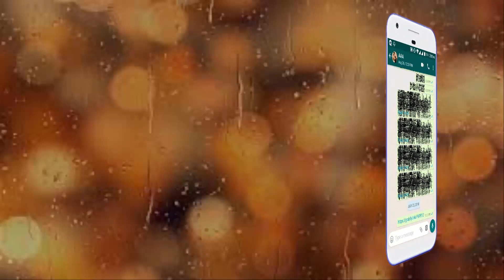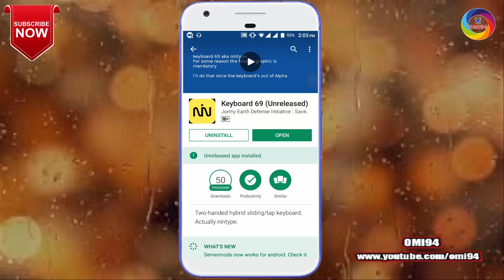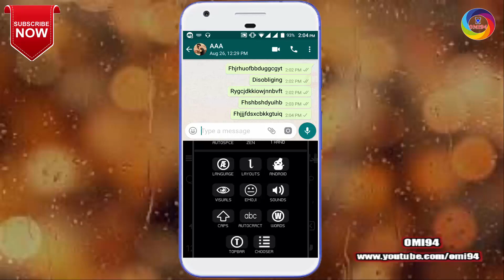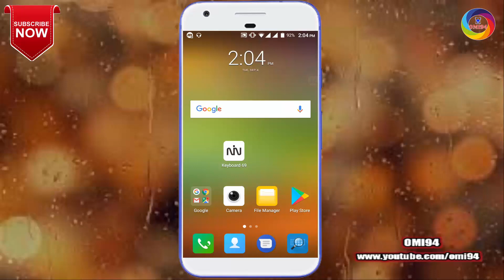মাথা নষ্ট করা কীবোর্ড দেখলে মাথা ঘুরে যাবে।Best Android Colourful Keyboard 2018।OMI94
তাই বন্ধুরা আমাদের  চ্যানেলের সাথেই থাকুন।এবং আমাদের চ্যানেলটি
subscribes করে রাখুন।

বন্ধুরা এই ভিডিও তে দেখাবো  Android smart phone এখন থেকে colourful keyboard use করতে পারবেন,পাশাপাশি অনেক ধরনের থিম ব্যবহার করতে পারবেন।দেখতে থাকুন ভিডিও টি,ভালো লাগলে লাইক,কমেন্ট করতে ভুলবেন না।